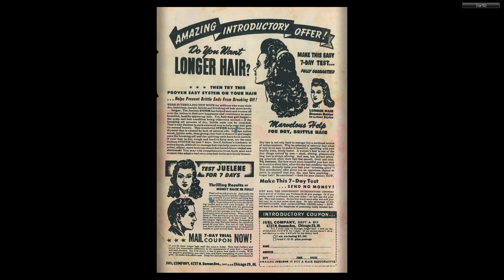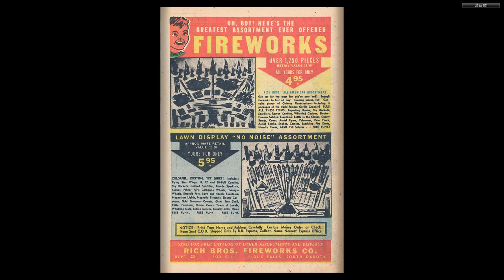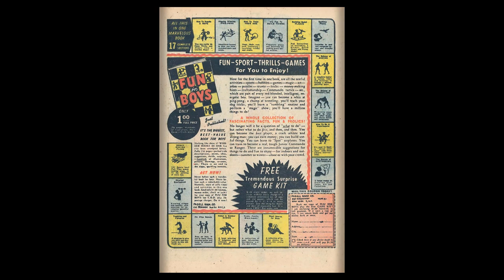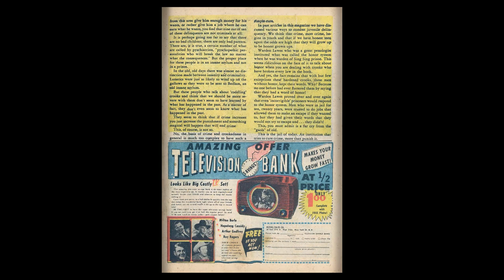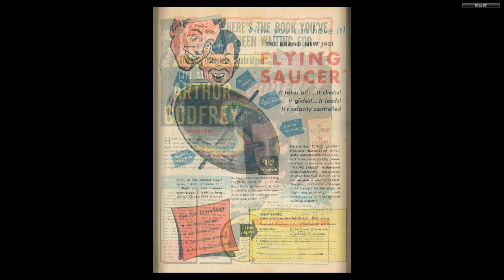The Perfect Crime 13